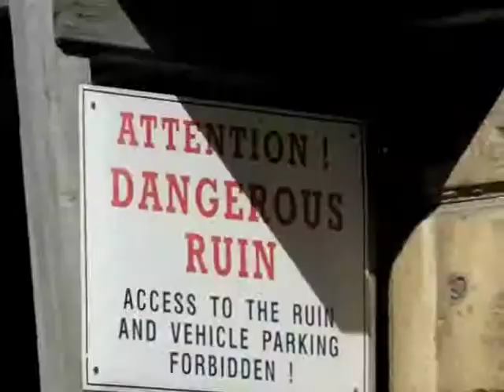Mostar, Bosnia and Herzegovina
© A look round the town of Mostar in Bosnia and Herzegovina